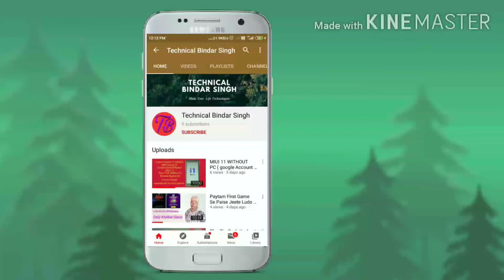How to make Intro video इन्टरो की वीडीयो कैसे बनाये फोन से इन्टरो वीडीयो कैसे बनाये